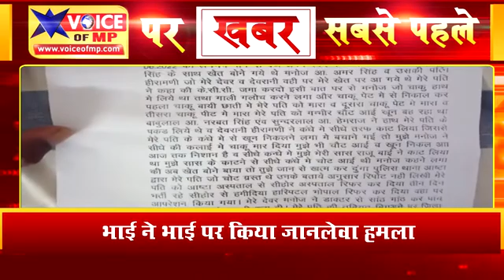एक बार फिर रिश्ते हुए तार-तार, भाई ही बना भाई का दुश्मन, कलयुगी मा के साथ मिलकर दिया मनसूबे को अंजाम